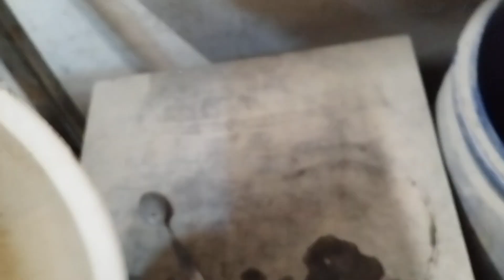Gołąbki w super formie 💪🕊️😊